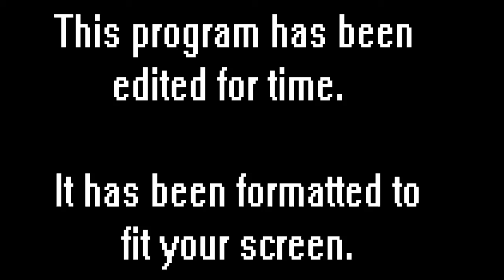Hotline Miami : Pt7. Revenge of Ganesha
Ever see an elephant man break into a house and kill everyone inside?

How about becoming a murderous elephant-man? What a treat!!